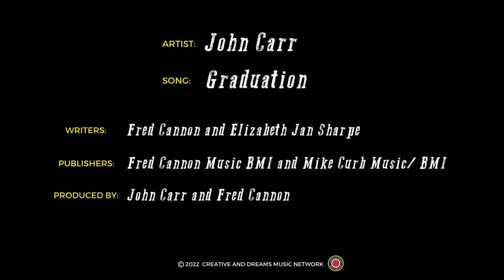John Carr- Graduation Day (Official Video)